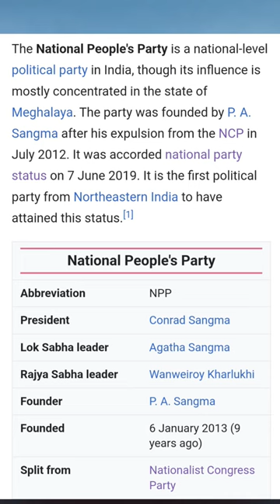India's Current National Political Parties...